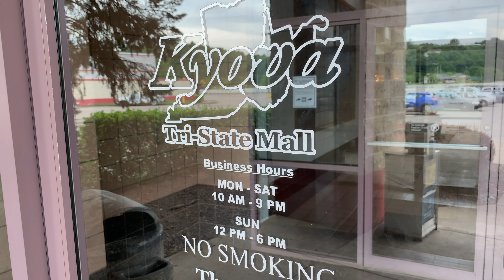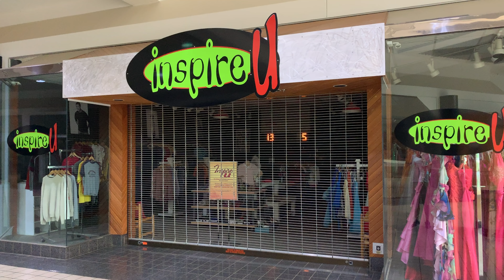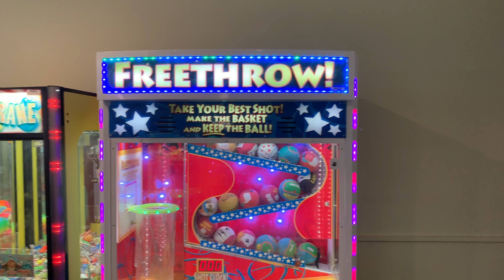DEAD MALL - KYOVA MALL - KENTUCKY FRIED